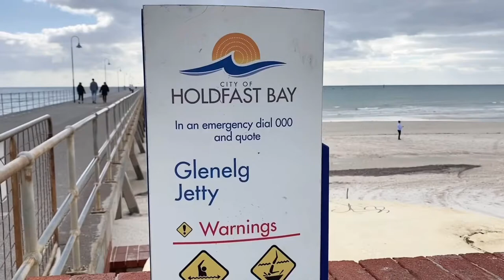Glenelg Jetty (South Australia)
A Sunday afternoon stroll along Glenelg Jetty in Adelaide, South Australia.